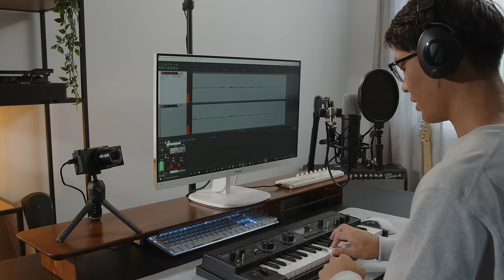Introducing The Ultimate Studio Microphone: NT1 5th Generation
Say hello to the NT1 5th Generation, our revolutionary new studio condenser microphone that fuses the classic sound of the iconic NT1 with cutting-edge technology.

Key features of the NT1 5th Generation:
- HF6 large-diaphragm (1-inch) gold-sputtered capsule, precision engineered to sub-micron tolerances
- Smooth frequency response, high sensitivity and high SPL handling for incredible performance in a wide range of studio applications
- Exceptionally low noise (4dBA) – the world’s quietest studio condenser microphone
- Patent-pending Dual Connect output with both XLR and USB-C connectivity for use with audio interfaces, mixers and consoles, or direct plug-and-play recording with a computer
- World-first 32-bit float digital output
- Ultra-high-resolution (up to 192kHz) analog-to-digital conversion
- On-board DSP for advanced APHEX® audio processing, including a compressor, noise gate, two-step high-pass filter, and legendary Aural Exciter™ and Big Bottom™ effects
- Studio-grade shock mount and pop filter, XLR and USB cables included
- Available in black or silver with a rugged aluminium body and high-grade finishes – highly resistant to scuffs and scratches
- Designed and made in RØDE’s precision manufacturing facilities in Sydney, Australia